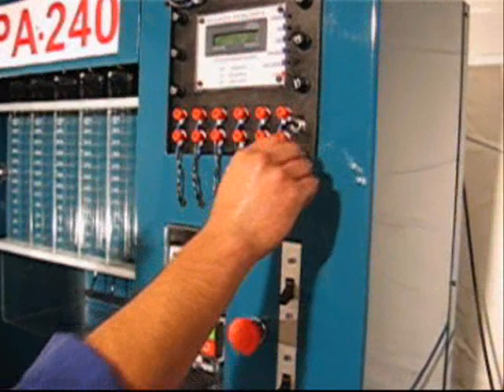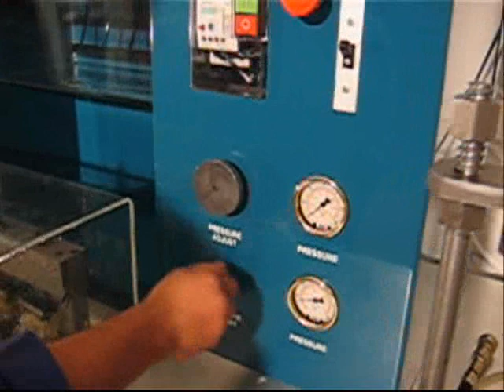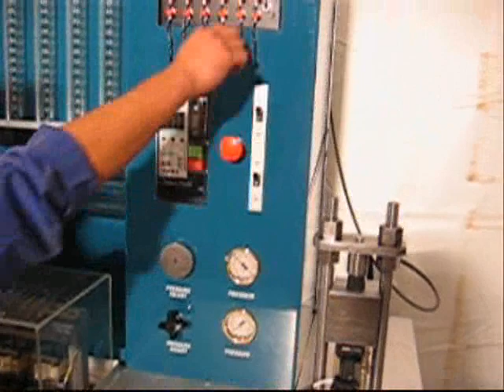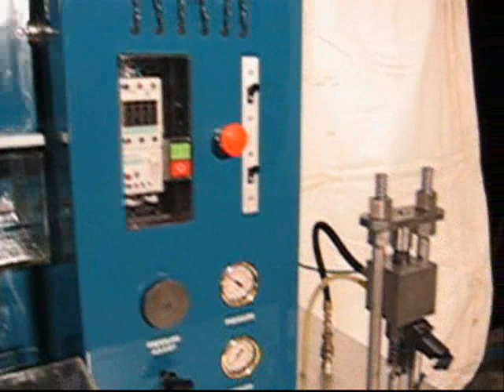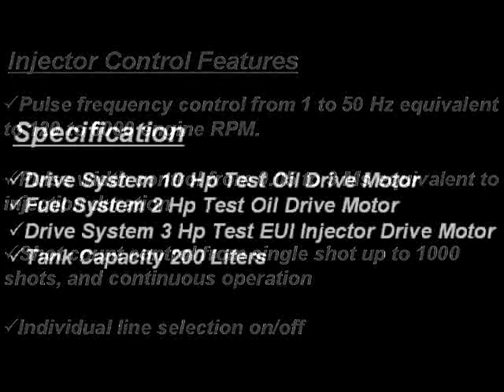DPA 240 Test Stand for HEUI and EUI injector testing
Test  SIX HEUI Injectors and ONE EUI injector on this test equipment such as:

Caterpillar
Cummins
Detroit Diesel
Navistar
Others.